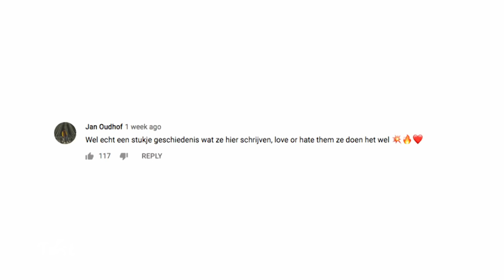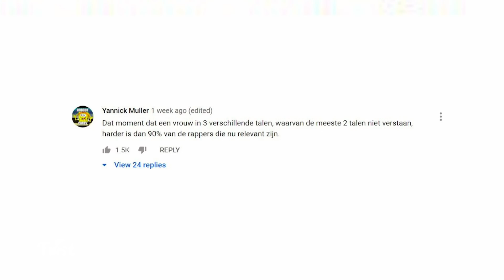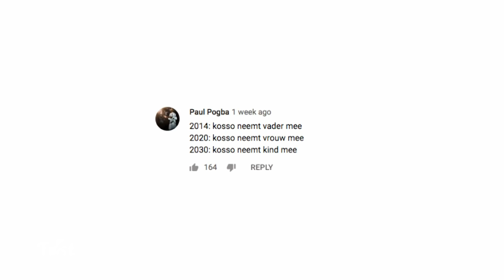DORENTINA REAGEERT OP COMMENTS 101BARZ | MTV FIRST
Dorentina reageert op haar 101barz comments.

Elke dag een nieuwe video!

FIRST wordt gepresenteerd door Veras, Youstoub, Qucee, Keizer, Dzifa, Ouassima, Ta Joela, Sjaak en Delany!